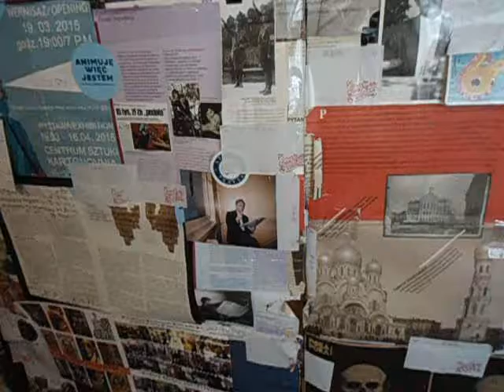DAMY RADĘ,GDY MAZUR ZA DORADZANIE NA STRONĘ PEPICZKÓW PRZEPĘDZIMY I PO LICHWIE!!!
WIELKIE ARCHIWUM RADIA CONCHITA EXTRA/-MAKRYNA MIECZYSŁAWSKA JECHAŁA PEWNIE DO SAMEGO RZYMU NA DOBRYM WOZIE. ,NIESIONA PRZEZ BARDZO WIELU MURZYNÓW DIABŁA//-CZY MAKRYNA JECHAŁA DO PAPIEŻA Z MISJA JAKĄŚ,CZY GŁOSIŁA PO DRODZE DO RZYMO--ŁACINY PRAWDĘ Z PISMA ŚWIĘTEGO BIBLII?Z PEWNOŚCIĄ,-NIE!EDUKACJA W RADIU CONCHITA EXTRA,TO COŚ BARDZO ZNANEGO,ŻE LUDZIE WIEDZĄ IŻ KAŻDY NAUCZYCIEL .TEŻ NAWET MUSI SIĘ DOKSZTAŁCAĆ!/CHCIAŁ,CZY,-NIE,TO I TAK DOŚWIADCZENIE CZYNI MISTRZA!NAWET,GDY NAUCZYSZ SIĘ KILKU JĘZYKÓW OBCYCH DOBRZE JEST,ABYŚ DALEJ UCZYŁ TEŻ KOGOŚ INNEGO,ABY SIĘ ZAPRAWIĆ W BOJU!//PIERWSI CHRZEŚCIJANIE,GDY SZLI GŁOSIĆ DWÓJKAMI,BO JEZUS 72-U WYSŁAŁ PO DWU,ABY SZLI OD DRZWI DO DRZWI//-WTEDY OWI CHRZEŚCIJANIE ZAPRAWIALI SIĘ W BOJU O WIARĘ!!!//SZATAN NIE ŚPI I PRAKTYCZNIE DIABEŁ ZAWSZE DZIAŁA,ŻE CIĘŻKO BARDZO BYŁO UTRZYMAĆ SIĘ PIERWSZYM CHRZEŚCIJANOM W WIERZE ZE WZGLĘDU NA PRZEŚLADOWANIA CHOĆBY//-NATOMIAST ŻYDOM TEŻ BYŁO W OGÓLE NAWET I PRAWDĘ POZNAĆ O CHRYSTUSIE,GDY SAMI SOBIE NABRUŹDZILI I CHRYSTUS BYŁ NOWOŚCIĄ DLA NICH,CHOĆ NIE MUSIAŁ JEZUS CHRYSTUS BYĆ NOWOŚCIĄ ZE WZGLĘDU NA 312 PROROCTW,KTÓRE SIĘ NA NIM SPEŁNIAŁY!/-BADAJCIE PISMA,CZY TAK SIĘ RZECZY MAJĄ,-BIBLIA!!!//GŁOSILI WIĘC ZE WZGLĘDU NA WYDANIE ŚWIADECTWA O CHRYSTUSIE I SAMI SIĘ W WIERZE WZMACNIALI//APOSTOŁ PAWEŁ ZABRAŁ DO GŁOSZENIA NAWET MŁODEGO TYMOTEUSZA/-DOBRZE ZROBIŁ!!!//WIEDZA Z PISM WZRASTAŁA/-WIARA TEŻ WZRASTAŁA//-TAK WSPANIALE WYKSZTAŁCENI ŚWIADKOWIE JEZUSA CHRYSTUSA/-ŚWIADKOWIE JAHWE/-ŚWIADKOWIE BOŻY NIE POTRZEBOWALI W KONSEKWENCJI WZRASTANIA W WIERZE UPEWNIENIA W POSTACI CUDÓW DLA POPARCIA,ŻE SA NA DOBREJ DRODZE,BO DUCH JAHWE I TA CIĄGLE ICH WSPIERAŁ W DZIAŁALNOŚCI GŁOSZENIA EWANGELII O CHRYSTUSIE CO DO NADCHODZĄCEGO KRÓLESTWA JEGO!!!PSALM 110 MÓWI PROROCZO WŁAŚNIE,ŻE JAHWE DAŁ MU PANOWANIE I WŁADZĘ NAD ZIEMIĄ/ CZY CHCESZ TERAZ PRZYŁĄCZYĆ SIĘ DO ZBORU,KTÓRY GŁOSI,AŻ DO SAMIUTKIEGO KOŃCA TEGO ZŁEGO SYSTEMU RZECZY?,-ZAPRASZAM/-ZAPRASZAMY PAŃSTWA BARDZO SERDECZNIE SIĘ PRZEKONAĆ,ŻE W ISTOCIE SKORO BIBLIA JEST SPÓJNA LOGICZNIE,TO NIE MA INNEJ DROGI ZBAWIENIA,JAK TA,DROGA BOŻA DROGA:NIE W LEWO,NI W PRAWO NIE ZBACZAJ JUŻ Z NIEJ!!!/CZASEM TRZEBA PRZEJŚĆ PRYSZNIC OŻYWCZYCH WÓD PŁYNĄCYCH ZE SŁOWA BOŻEGO:HEJ PRAGNĄCY,PRZYJDŹCIE TU,-WODĘ ŻYCIA DARMO PIĆ. !/-ZAPRASZAMY!!/-JESZCZE NIGDY NIE BYŁO TAK DOBRZE ,JAK TERAZ W XXI WIEKU,ŻE PRAWDY BIBLIJNE MOŻNA POZNAWAĆ W INTERNECIE,A POTEM MOŻNA PRZEKAZYWAĆ DALEJ JAKO ŚWIADKOWIE POWTARZAJĄC RANO,W POŁUDNIE,WIECZOREM,CZY NAWET IW NOCY! GDZIE NIE MA MIŁOŚCI,TO ŻADNA WIEDZA NIE MA WARTOŚCI//PUSTE I PRÓŻNE SŁOWA U LOCH NA ROZRODZIE 500+!!! PAŃSTWO DA//SPANIE ZA DARMO NAUKA ZA DARMO WSZYSTKO ZA DARMO,GDY LIDKA MUSIAŁA ODPRACOWAĆ KIEDYŚ,A DZIADUKI CHCĄ I CHCĄ//! DZIKA REPRYWATYZACJA MIESZKAŃ!/ZŁODZIEJE MIESZKAŃ//AFERA W WARSZAWIE!CWANIAKI MUSZĄ SPORO SIĘ UCZYĆ,ABY NABRAĆ KOGOŚ? TAK!!